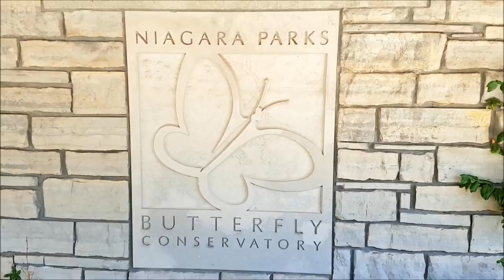Butterfly Conservatory Niagara Falls Ontario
I must say, If you have never been to the Butterfly Conservatory in Niagara Falls, It is a must if you are ever in the area. I was skeptical at first... I was thinking different butterflies from around the world behind glass, Not very interesting. I was wrong! From the moment you walk into the Butterfly habitat It feels like you walked into a magical fairy tale, Butterflies everywhere, They Fly by from your head to your feet, And if you are lucky, You a butterfly may even choose you to land on. It's truly an amazing place to see, Especially if you have children.
Do yourself a favor and stop by this truly magical place if you are ever in Niagara Falls. You will not be disappointed. We added the website for your convenience and also added time stamps to a few key points in the video.

0:23 Waterfall Lobby
0:34 Entry into habitat
1:31 Butterflies on Statue
2:43 Butterfly landing on shoulder
2:49 Giant Butterfly